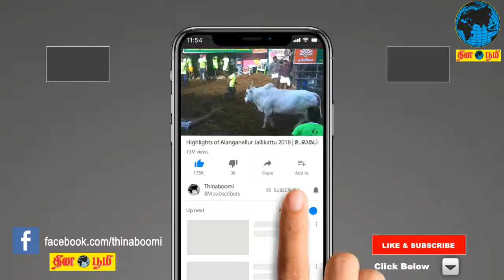பொதுதுறை வங்கிகளில் வாரா கடன் 9 லட்சம் கோடி